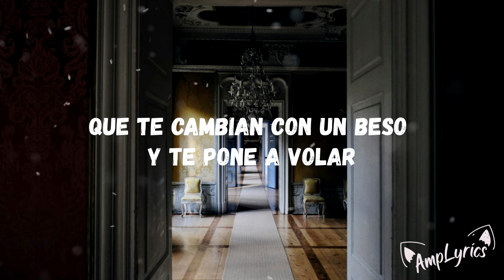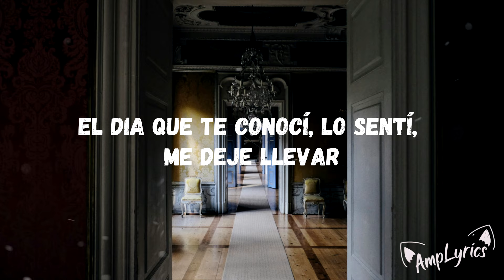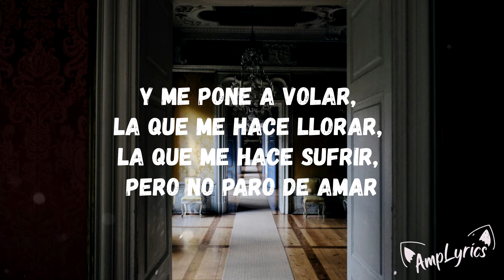Sebastián Yatra - Tacones Rojos (LYRICS/LETRA)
❤️ ¿Quisieras apoyarme? ❤️

🎤 Lyrics: Sebastián Yatra - Tacones Rojos

Hay un rayo de luz
Que entró por mi ventana
Y me ha devuelto las ganas,
Me quita el dolor
Tu amor es uno de esos,
Que te cambian con un beso
Y te pone a volar

Mi pedazo de sol,
La niña de mis ojos
Tiene una colección
De corazones rotos,
La que baila reggaetón
Con tacones rojos y me pone a volar,
La que me hace llorar,
La que me hace sufrir,
Pero no paro de amar
 Porque me hizo sentir,
Que gane la lotería antes de ella no sabía que alguien podía amarme así

Desde que te conocí, lo sentí, me deje llevar,
Me morí, reviví en el mismo bar,
Solo entraba para emborracharme,
Ey,
No esperaba enamorarme de ti,
Ni tú de mí,
Pasó así,
Y así empezó nuestra historia,
No falla mi memoria,
Yo te dije baby
¿qué haces tú por aquí?,
Así empezó nuestra historia
Y te lleve pa´ Colombia

Tiene una colección
De corazones rotos,

Tiene una colección
De corazones rotos,